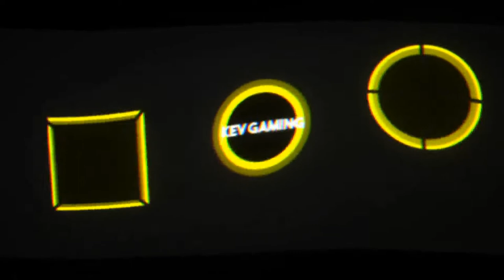GRID Karriere Season 2 #26 Sepang Track Day